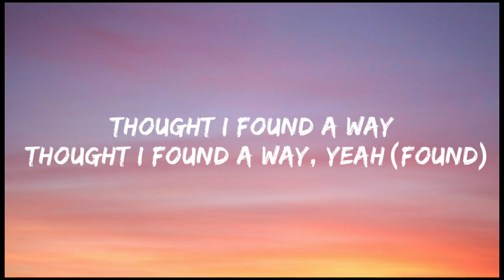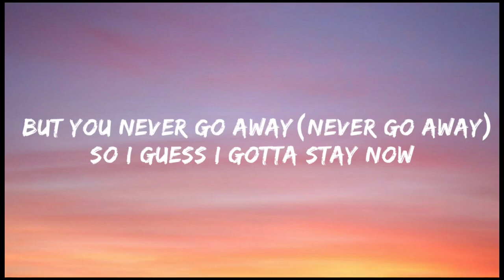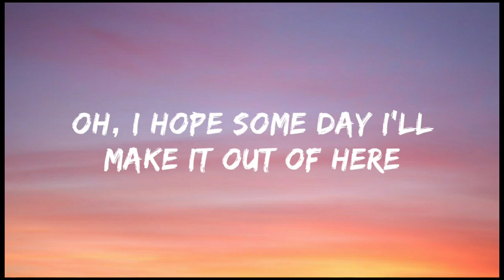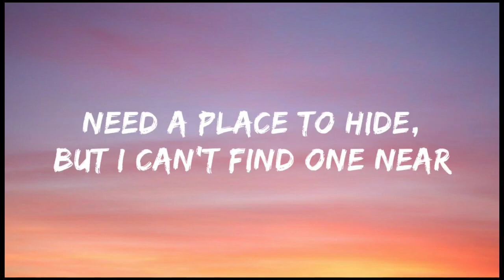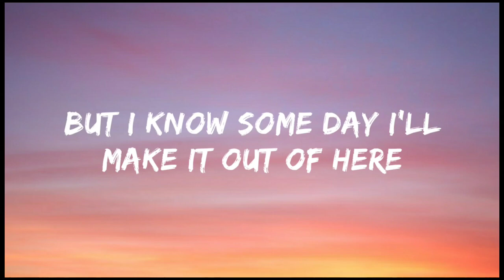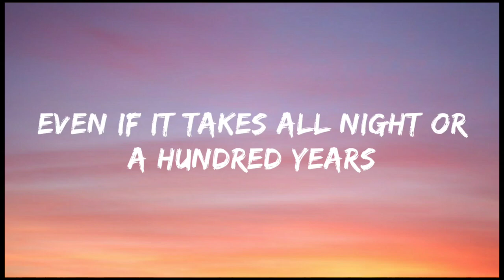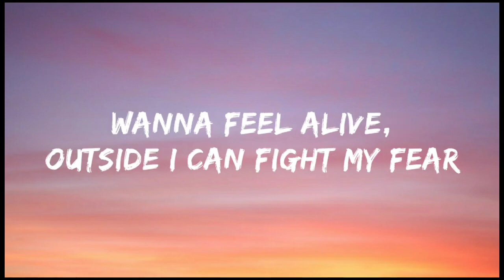(Lyrics) - Billie Eilish Ft. Khalid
Lovely (Lyrics) - Billie Eilish Ft. Khalid

Billie Eilish Ft. Khalid - Lovely (Lyrics) For Download Billie Eilish (Lovely) Ft. Khalid Official Music Video [ Billie Eilish ] Instagram Facebook Twitter YouTube [ Khalid ] Facebook Twitter Instagram Lovely Lyrics - Thought I found a way Thought I found a way, yeah (found) But you never go away (never go away) So I guess I gotta stay now Oh, I hope some day i'll Make it out of here Even if it takes all night or a hundred years Need a place to hide, But i can't find one near Wanna feel alive, Outside I can fight my fear Isn't it lovely, all alone Heart made of glass, my mind of stone Tear me to pieces, skin and bone Hello, welcome home Walkin' out of town Lookin' for a better place (Lookin' for a better place) Something's on my mind Always in my headspace But i know some day i'll Make it out of here Even if it takes all night or a hundred years Need a place to hide, But i can't find one near Wanna feel alive, Outside I can fight my fear Isn't it lovely, all alone Heart made of glass, my mind of stone Tear me to pieces, skin and bone Hello, welcome home Hello, welcome home Lyrics - Lovely : Billie Eilish Ft. Khalid wallpaper I Hope You Enjoyed a Video, Thanks For Watching❤, Keep Supporting✨ Thank You So Much♥

Musik

LAGU

lovely

ARTIS

Billie Eilish, Khalid

ALBUM

lovely

LISENSI

Musik

Disarankan oleh UMGBillie Eilish - Happier Than Ever (Official Music Video)